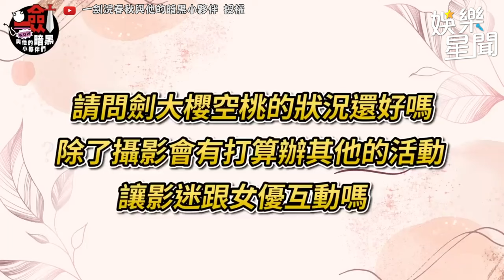河北彩花將成為未來的S1一姐？！熟女界最頂的女優是這兩位！｜三立娛樂星聞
@Iken_69 授權